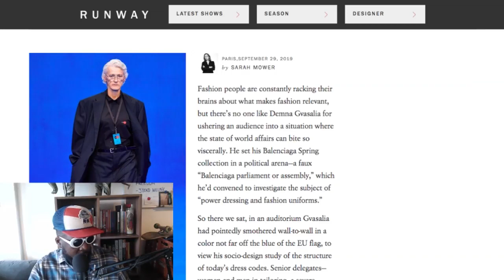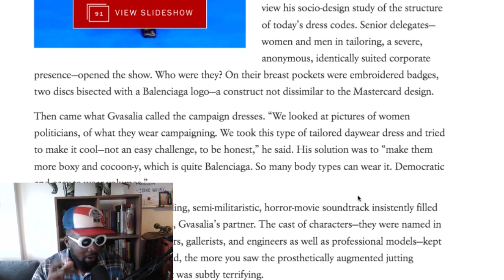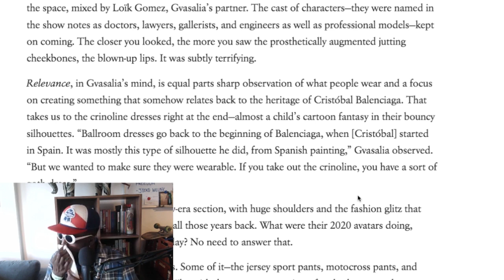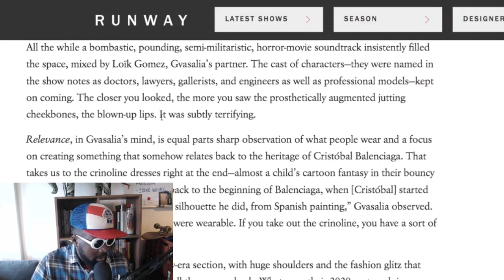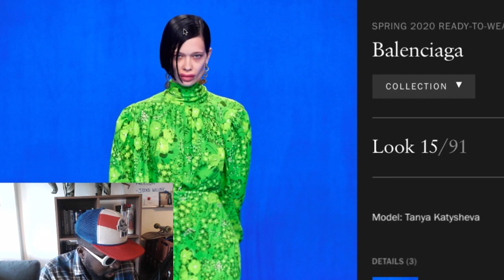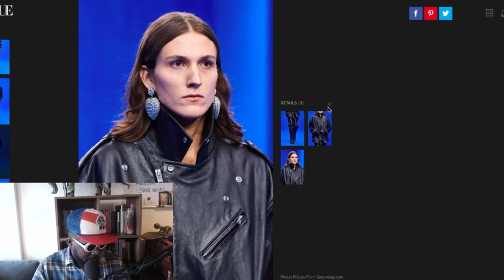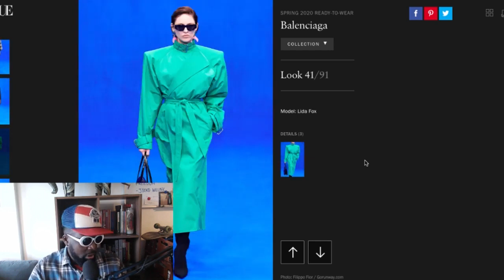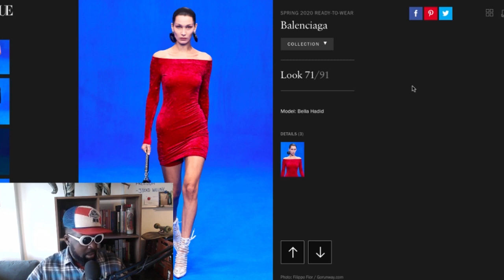Demna Gvasalia at Balenciaga Is Perfect